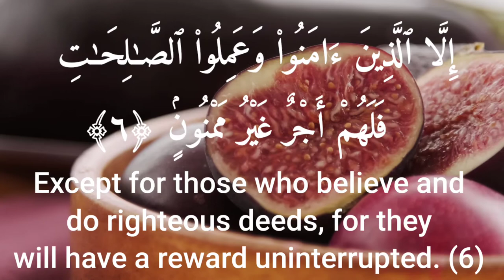Surah At-Tin (The Fig) Beautiful recitation # Shorts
Surah At-Tin (The Fig) Beautiful recitation
Surat Tin recitation

Quran 4 All
Qur'an 4 All

Thanks for watching our videos. insha'Allah we will be adding more videos on our channel in future, make sure you like and subscribe to our channel so you do not miss out on our future videos.
Jazakum Allah Khair